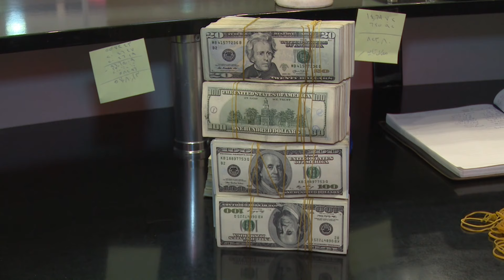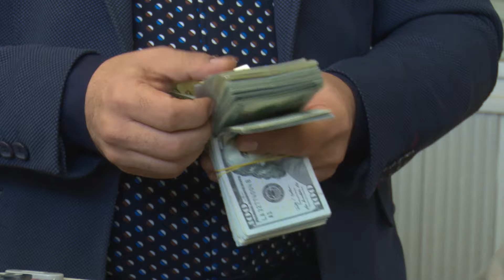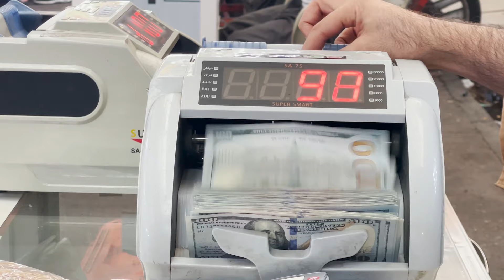چاوەڕوان دەکرێت پێشهاتە سیاسییەکان جارێکیتر بەهای دینار بەرامبەر دۆلار ناهاوسەنگ بکات